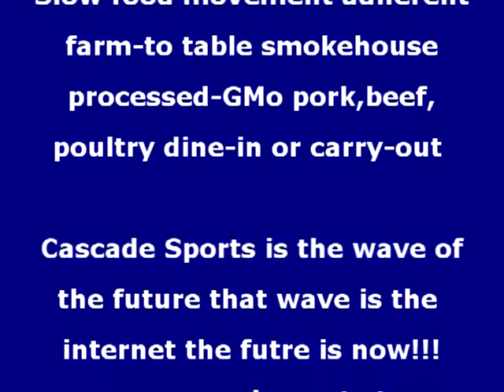Coaches Corner post game Interview with Bedford Bearcats Carl & Shamar Jeffery